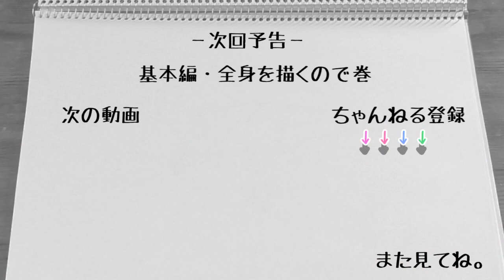【恐竜の描き方】アーケオケラトプスの頭：How to draw Dinosaur Archaeoceratops.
恐竜全種類描くの第一弾。アーケオケラトプス：Archaeoceratopsの簡単な描き方です。基本編：頭部を描くの巻。

■ひとり恐竜祭り再生リスト